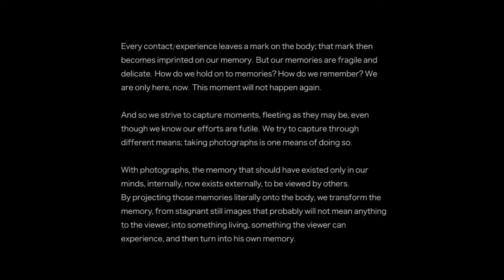Sky is Falling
An official entry to the 2nd Uncensored Bodies Dance Video Competition

Featuring Margaret Jade
Music written, produced and performed by Romeo Candido
Directed and Edited by King Palisoc
Shot by Mackie Galvez
Shot in Pioneer Studio

Projection footage shot by:
JP Gopez
Pong Ignacio
Dom Dycaico
Chyna Lo
Miguel Nacianceno

special thanks to:
JP Gopez and Gali Te for the DSLRs
Dom Dycaico for the tripod
Daemon Becker for the studio
RA Rivera and Marco Ortiga for the projectors
Noel Guevara for the speakers
Juan Miguel Sevilla for the editing equipment

Polecats Production 2010